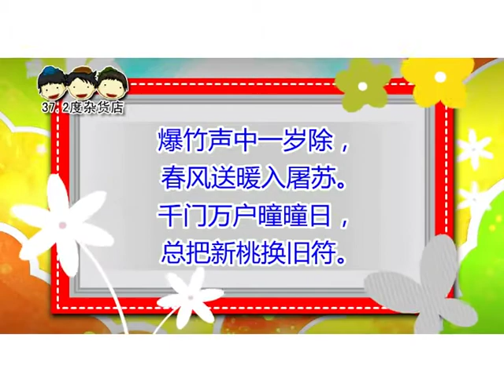宋。王安石《元日》 领读 《五年级古诗》Ancient Poetry （爆竹声中一岁除，春风送暖入屠苏。）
《元日》 宋•王安石    廖泓睿 曲   廖泓睿 演唱  纪展雄 、孫洺鐥 朗读

爆竹声中一岁除，
春风送暖入屠苏。
千门万户曈曈日，
总把新桃换旧符。

 鞭炮响转眼间一年已过，
屠苏酒暖心房春风吹拂。
旭日升千门万户多明亮，
人人用新桃符换旧桃符。

王安石（1021－1086年），字介甫，號半山，諡文，漢族江右民系。封荊國公，因此後人稱王荊公。北宋政治家、文學家、思想家、改革家。北宋宰相、新黨領袖。